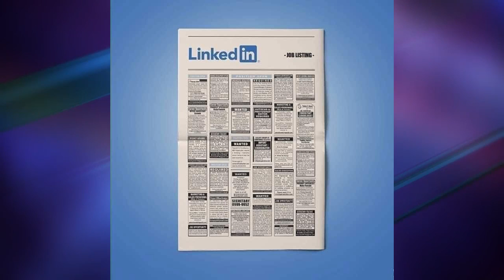Evolución de los SERVICIOS tradicionales a los DIGITALES | Historia de las Redes Sociales | Origen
¿Cuál es la evolución que han tenido los MediosDeComunicación hasta la actualidad? En la sección de digitalizando el mundo con Juan Pablo Gómez, platicamos cómo se han desarrollado los servicios tradicionales a digitales como: YouTube, Spotifty, Gmail, ICloud, WhatsApp, Instagram, Facebook entre otros.